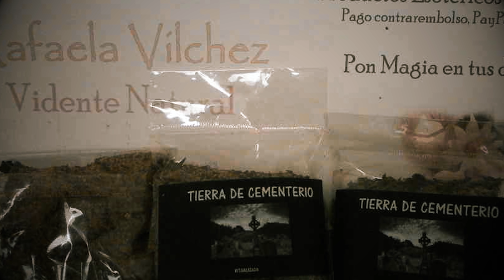¿QUE PASA SI ENCUENTRAS TIERRA DE CEMENTERIO EN TU CASA?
🔴 La TIERRA DE CEMENTERIO se ocupa para maldecir, enfermar y matar, CUIDADO!